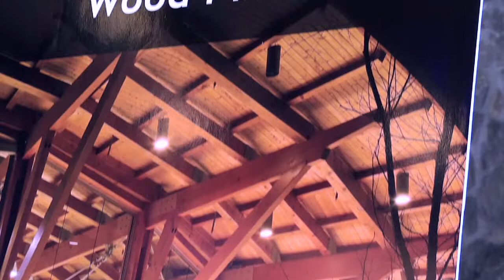2012 Wood First Forum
In conjunction with the 9th annual Global Buyers Mission in Whistler, we presented the "Wood First Forum" which included a day and a half of seminars and program information delivered by international speakers and specialists -- designed specifically for architects, builders, developers, municipal planners, engineers and specifiers in the Province.  Part of the program included meeting many wood products manufacturers and suppliers that will be helpful when it comes to sourcing materials for building projects, particularly those compliant with the Wood First Act.